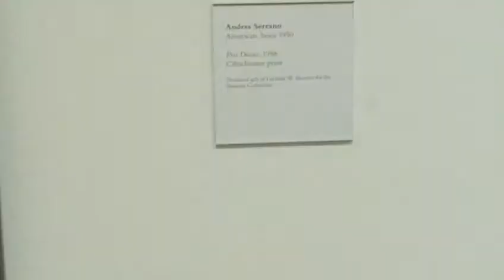Andres Serrano's "Piss Discus"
A print of shock artist Andres Serrano's "Piss Discus," on display at the High Museum in Atlanta, Ga.